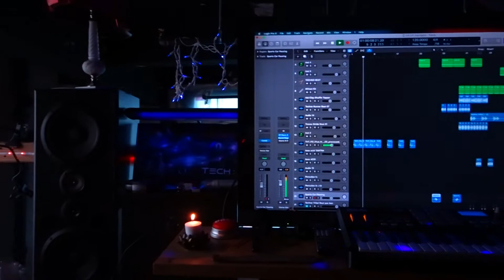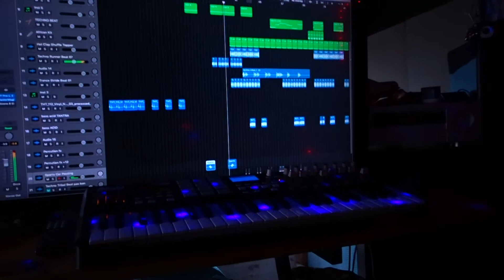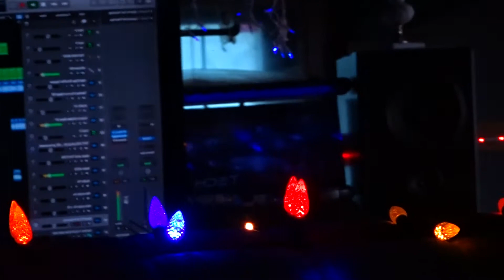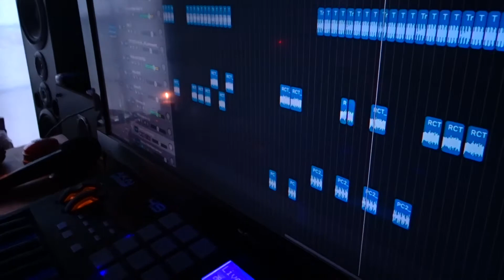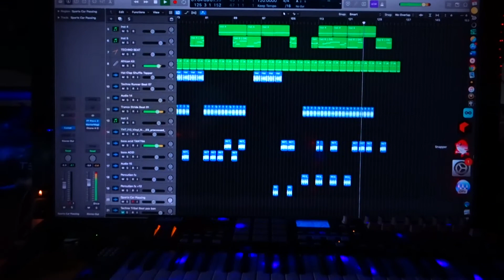Mindsürfing - D.R.O.P. /SpaceRave 2020. video studio Demo